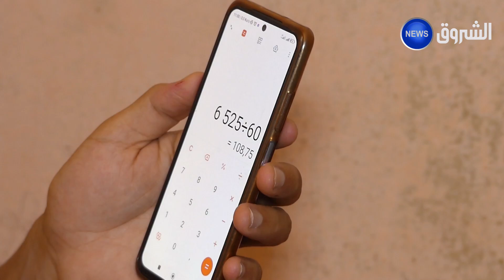الطفل المعجزة الذي حيّر الجزائريين.. يحلم أن يكون عالم رياضيات ويناشد الرئيس تبون بهذه الطريقة